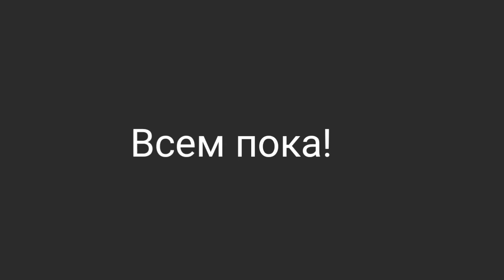Sherman Wayback Официальный канал - Заставка